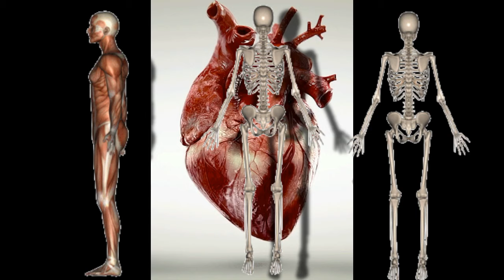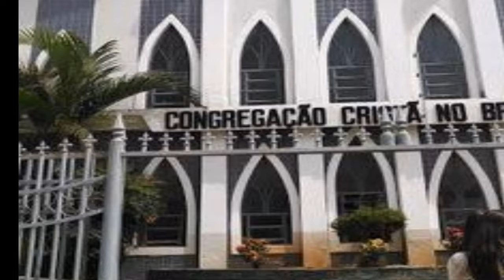Reflexão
Reflita Deus